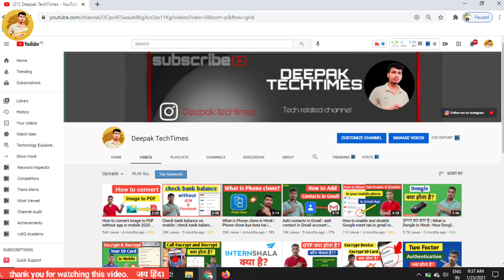Best App For YouTube videos Thumbnail On Mobile | Which App I use to create Thumbnails On My Videos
hello friends good video is about YouTube videos thumbnail in this video I have explain that which app you have to be used to create thumbnail for YouTube videos in mobile. in this video I have also tell that which app I use to create my my thumbnails for my YouTube videos. so friends watch this video complete and thanks for watching this video.